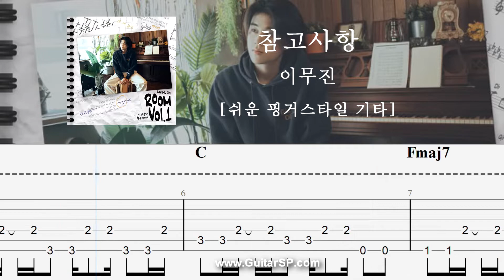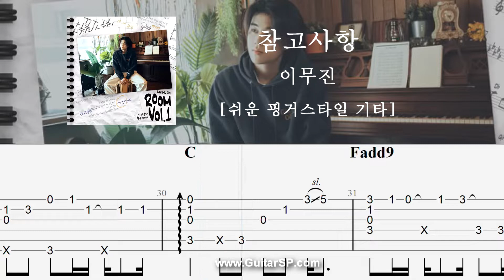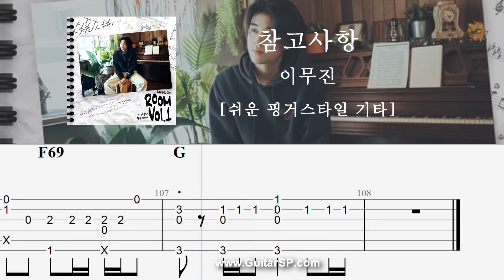참고사항 - 이무진 | 쉬운 핑거스타일 | Fingerstyle TAB | Reference - LEE MU JIN